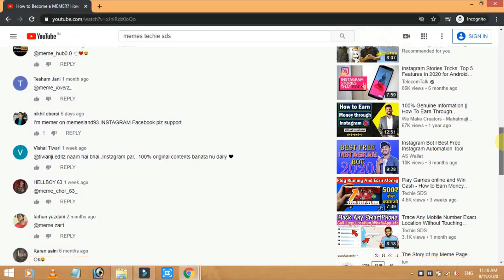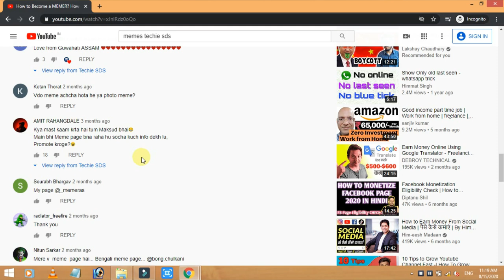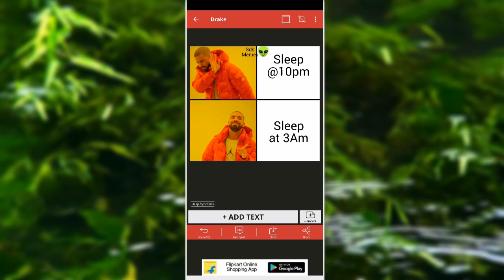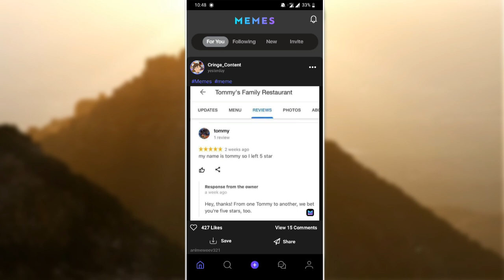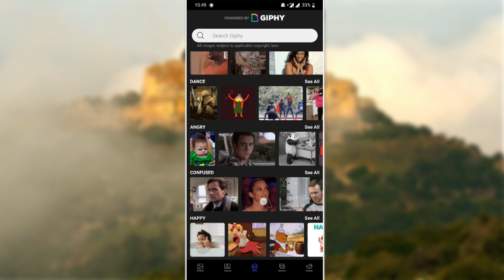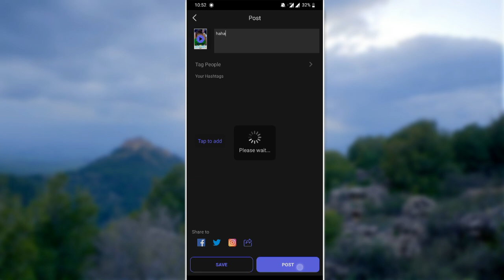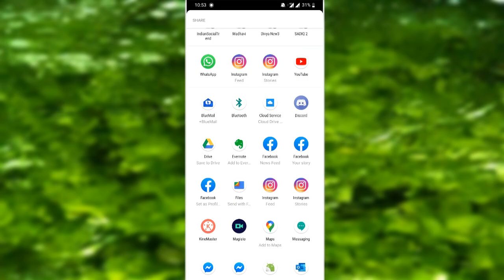How to Make Memes on Android | Memes kaise banaye mobile se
Hi friends in this video i have shown how to create memes on android phone using simple apps like meme generator and memes which are available on play store. As you know creating memes has become an online profession these days as more and more people are loving such content on social media. i have made another video few months back on how to grow your meme page and earn money from memes, if you want you can watch that video too. link is given below.

Queries Solved :
How to make memes like RVCJ on smartphone easily | Hindi/Urdu | Full Android Tutorial | Tech Vox
How to make memes on Mobile easily | memes kaise banaye? Hindi tutorial(create memes by PicsArt app)
How to make video memes like tvf, thescreenpatti and thetimeliners on mobile | Android Tutorial
top viral meme effects 2020 hindi || how to make video memes || Android me memes kaise banaye
How To Make Memes On Android Smartphone For Instagram/Facebook | Meme Kaise Banaye
Make Memes On Phone - How to Make Memes with Text and Picture in Pixellab | Hindi | Tech Vox
Top 4 meme making android apps |How to make memes in android
Funny meme that will make you laugh || fusion memes ||funny memes.
Earn money online by making Meme's
How To Make Memes (Tutorial)
How To Make Professional Memes On Android ||How to make meme template | Meme Kaise Banaye
how to make memes video on android| How to make text animation memes| how to make meme videos
How to make dubbing video using KineMaster || in android
How to Create Memes In Telugu 2020 || Meme maker TIps
How to earn money from Instagram | Three Ways | 100% Working